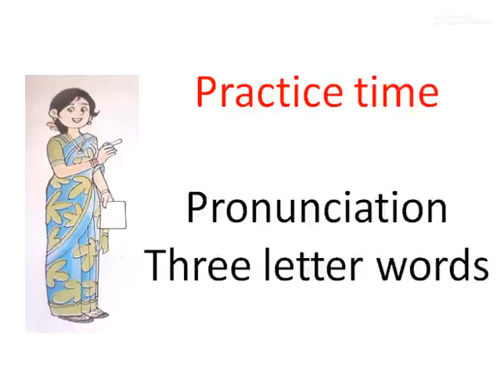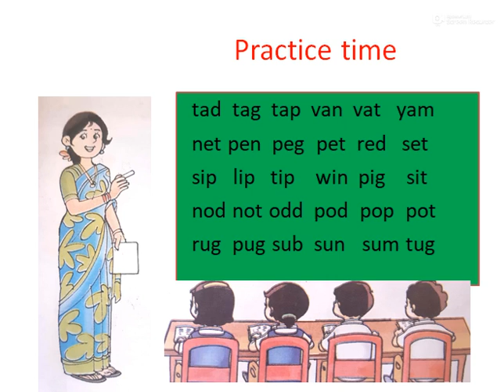Pronunciation Practice time 2nd class English three letter words page number 46 Blossoms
new English text book 2020 how to pronounce three letter blendsin CVC method.